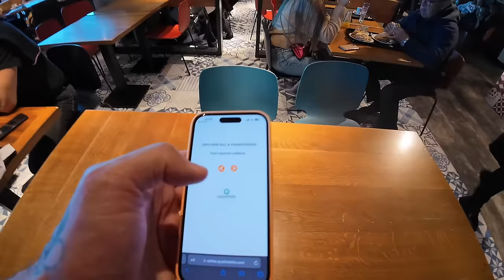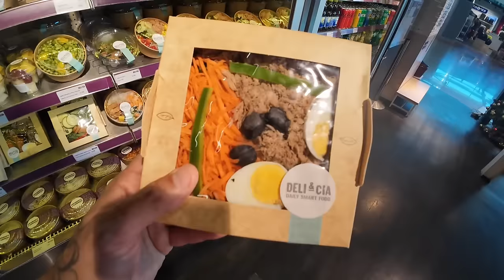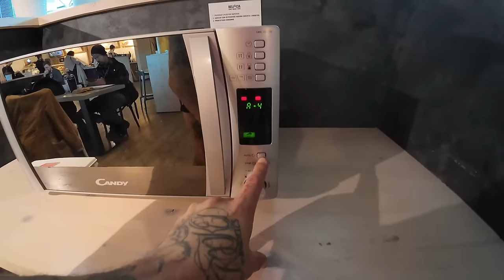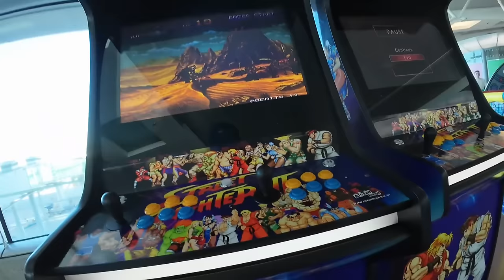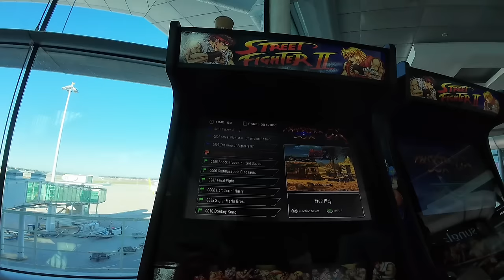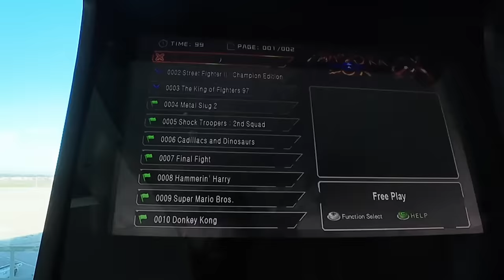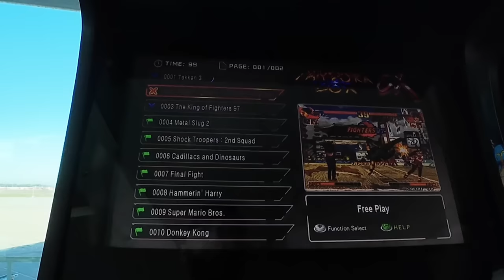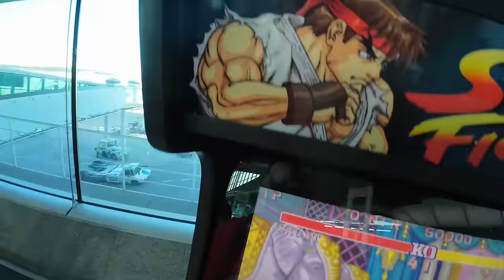Shopping Around Porto Airport 🇵🇹 on way to Barcelona